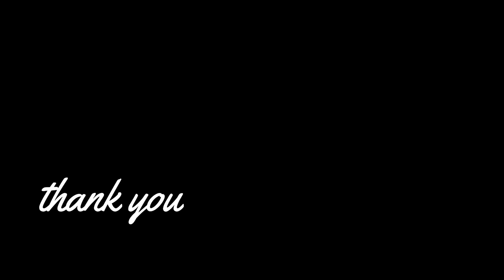Easy daily painting #5 : Spring Valley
Easy daily painting : SpringValley